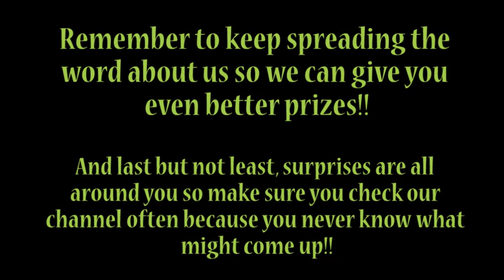Another Nintendo 3DS Giveaway from MyFreebeez! (CLOSED)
Thats right! We're giving away another Nintendo 3DS because you guys chose it! The contest ends Sunday April 24th at 1pm.  The winner video will be posted on Sunday April 24th in the 9-11 pm ET time range! Keep on spreading the word about the contest and keep your eyes and ears open for surprises. Good Luck to all!